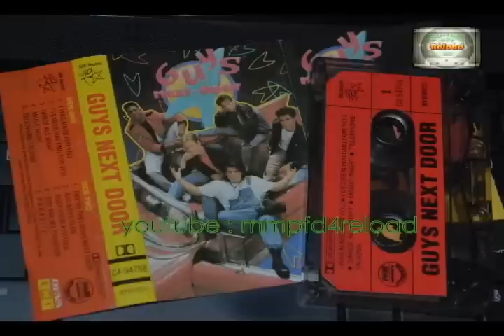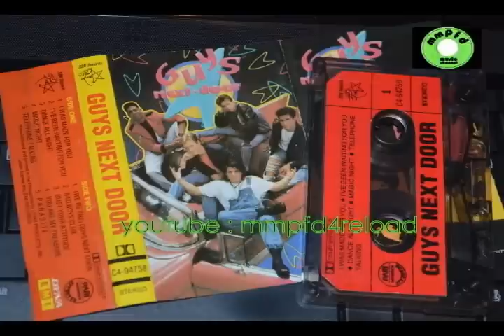GUYS NEXT DOOR - I've Been Waiting For You (Cassette-Good Audio)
I've Been Waiting For You by *Guys Next Door
Album : Guys Next Door
Released in the Philippines by Dyna Records under license thru EMI Records (1990)
*Guys Next Door are composed of Chris Wolf, Damon,Sharpe, Bobby Leslie,Patrick J. Dancy, and Eddie Garcia.